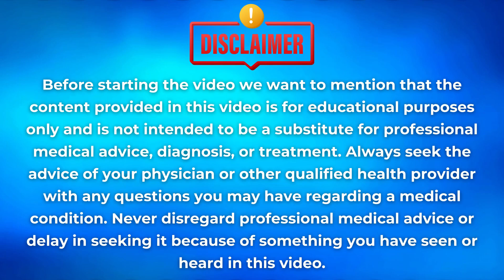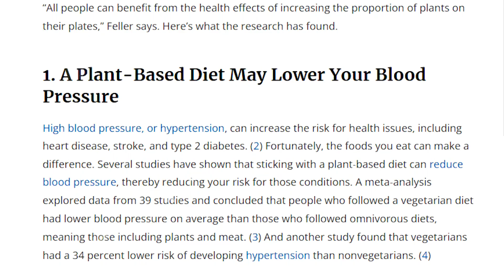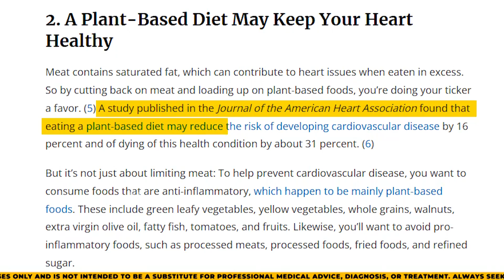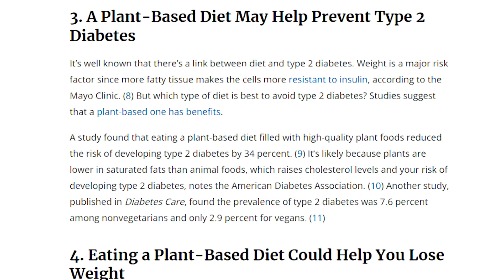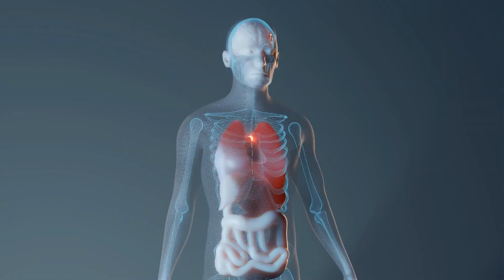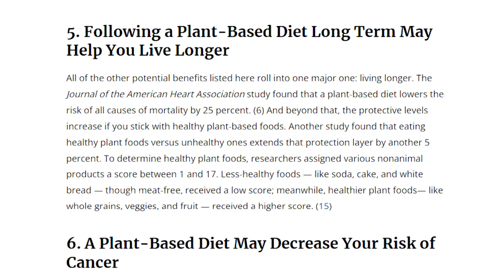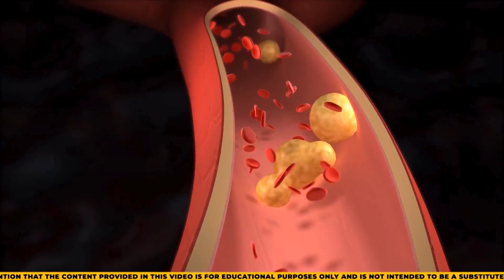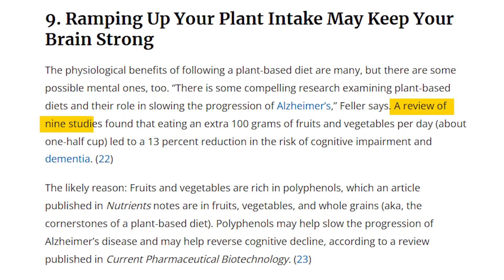10 Incredible Benefits of a Plant-Based Diet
In this video, we explore the 10 incredible benefits of a plant-based diet and how it can transform your health. A plant-based diet is rich in nutrients, fiber, and antioxidants, which can help reduce the risk of chronic diseases like heart disease, diabetes, and cancer. It promotes weight loss, enhances digestion, and boosts energy levels. You'll also learn how a plant-based diet supports a healthier environment and reduces your carbon footprint. Discover how simple plant-based meals can lead to a healthier and more sustainable lifestyle.

00:47 - Plant-Based Diet
01:28 - Lower Blood Pressure
02:04 - Heart Health
03:00 - Prevent Diabetes
03:57 - Weight Loss
05:07 - Live Longer
05:55 - Better Cholesterol
06:27 - Reduce Stroke Risk
06:56 - Brain Power
07:32 - Healthy Skin
07:52 - Environmental Sustainability